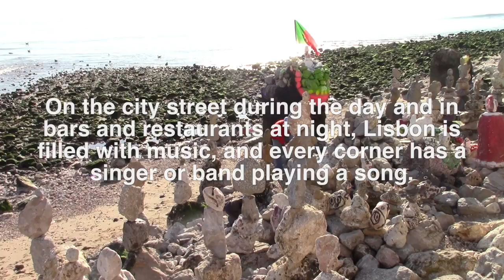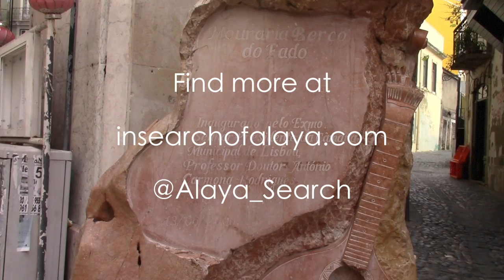Fado - In Search of Alaya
In the city of Lisbon, the art of Fado puts a fundamental feeling of longing, Saudade, into music. Musicians fill the bars of the city every night, using guitars and their voices to tell stories of the Portuguese people, and Saudade.